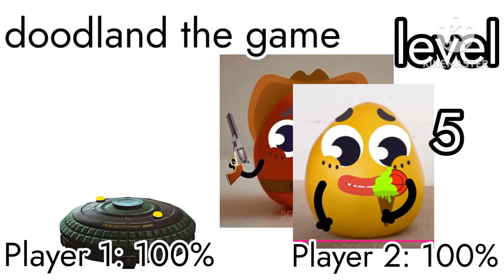Doodland The Movie Intro 2024